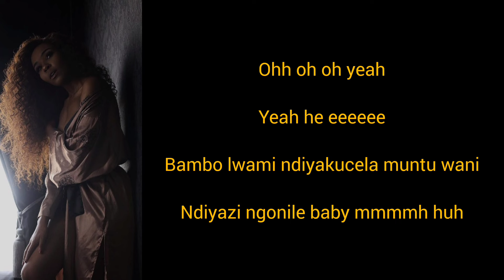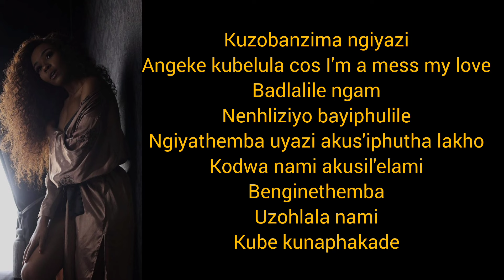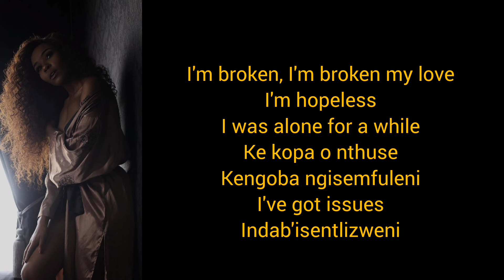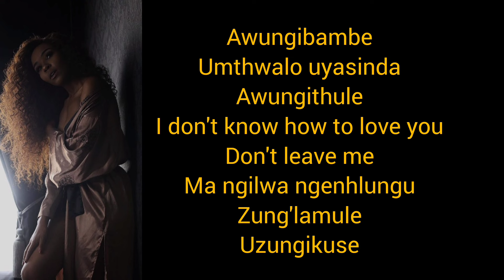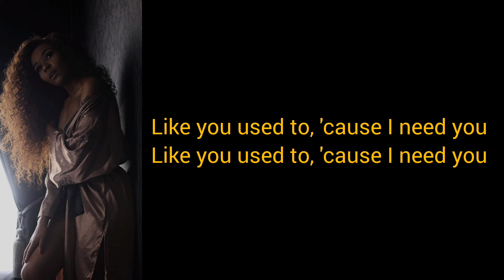Cici - Ndidinge (lyrics)